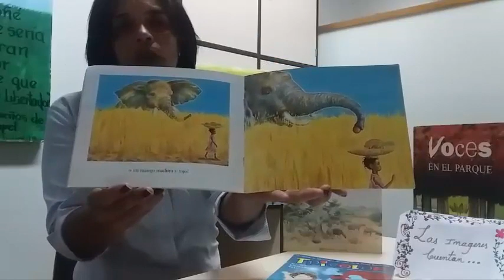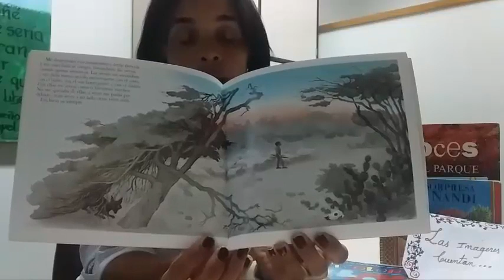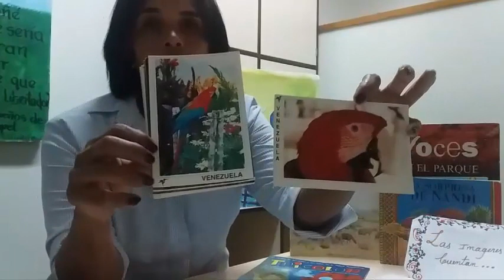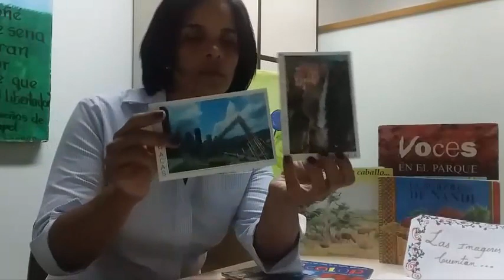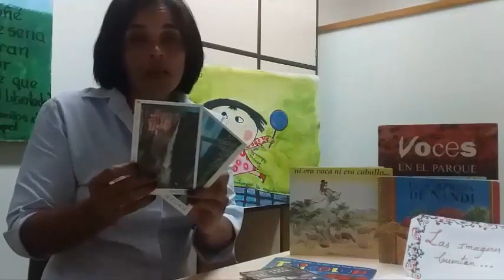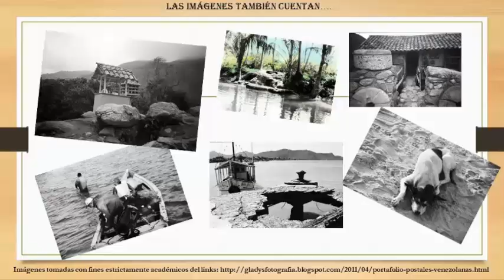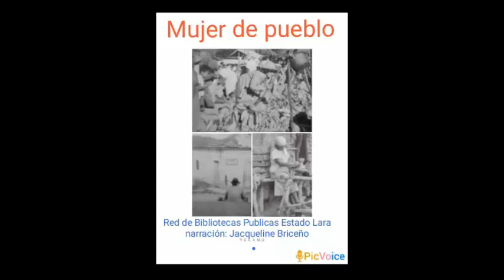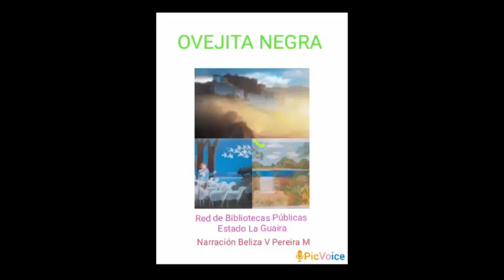Taller: Las imágenes también cuentan - Biblioteca Nacional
Muestra de videos donde se invita a los participantes a realizar lecturas de imágenes y a partir de ellas crear historias fantásticas.

Biblioteca Nacional de Venezuela.